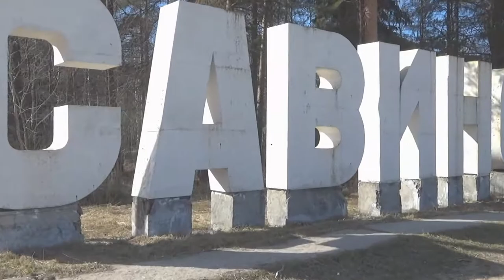посёлок Савинский (по старым фото)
Савинский
Как менялся посёлок в сравнении со старыми фото.
На видео снято: примерно такой же сезон и примерно такая же погода, что было и на старых фото.